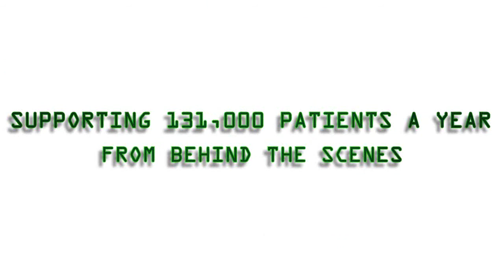MDSS Vignette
A little taste of what our Medical Support Squadron does from behind the scenes!